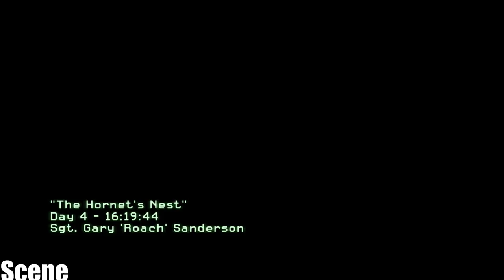Call of Duty: Modern Warfare 2 - Walkthrough - Mission7- The Hornet's Nest - (PC/PS3/Xbox 360)